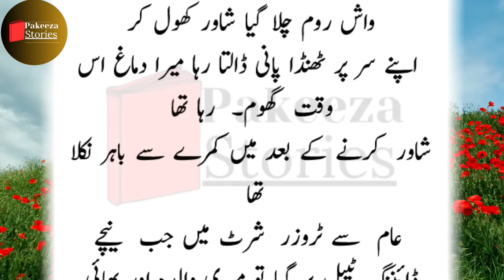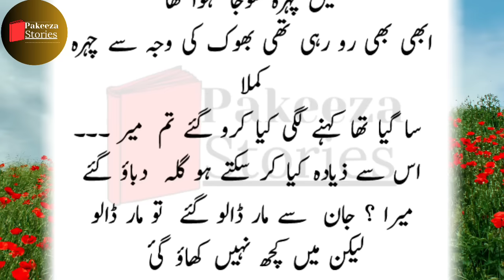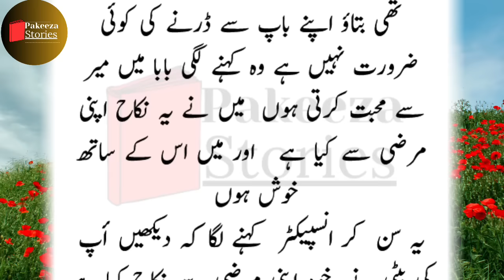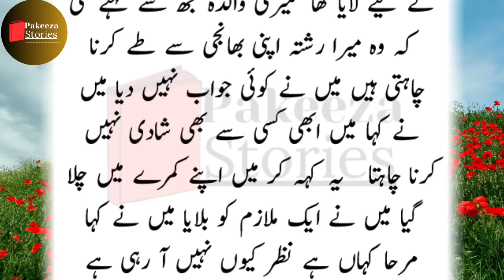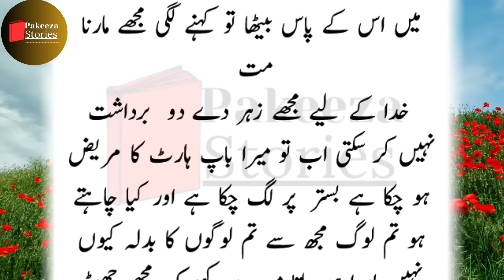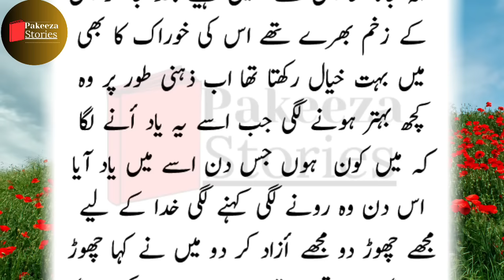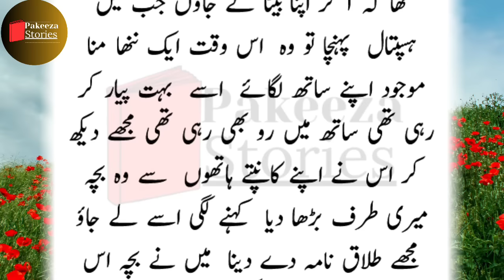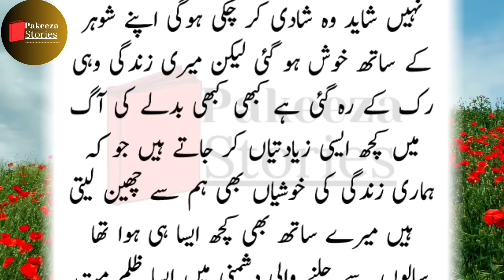Waderay ki Beti se Badla Part 2 | Pakeezah Stories | Moral Emotional Romantic Heart Touching Stories